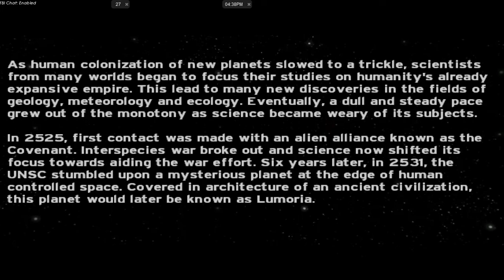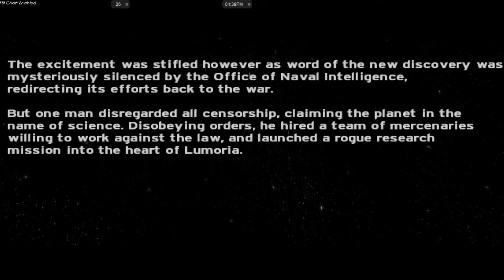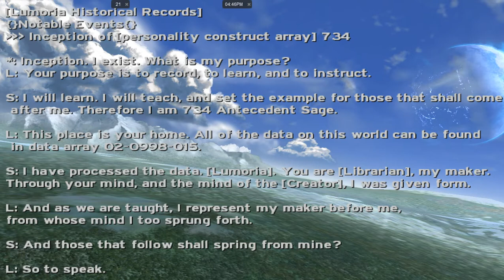Halo Custom Edition Lumoria Campaign Playthrough Part 1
Just me showing you Halo: Custom Edition Lumoria.
To start off, no, the color of my HUD is custom and does not come with Lumoria. To get it you can get it You can download Lumoria at the HaloMaps website under the Lumoria Campaign section.

Credits:
Gameplay by: Me
Recorded by: Me
Recording Software: Xfire Video
Lumoria: Custom Mapping Team (CMT)
Halo: Custom Edition: Gearbox Software & Bungie